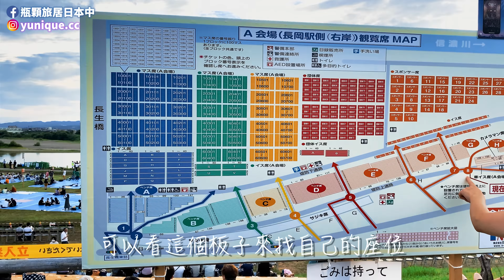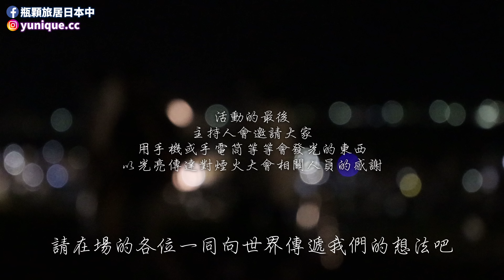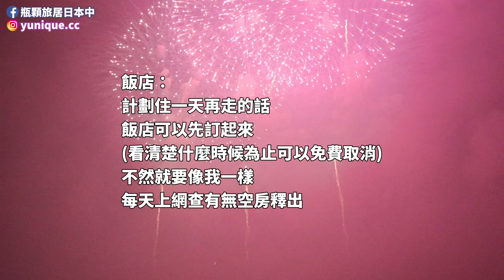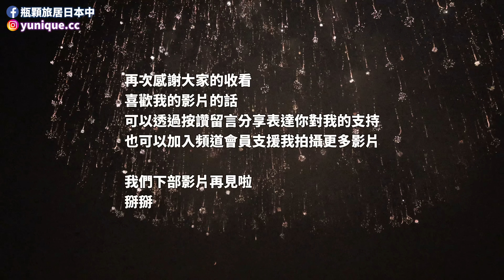4K 長岡花火大會 2022🎆✨睽違3年復活超感動之飯店炸貴住一晚7.6萬日幣！全長2公里的復興祈願不死鳥&直徑550公尺的三尺玉！日本煙火太太太壯觀｜8月必去｜日本新潟旅遊 VLOG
期待你的留言🎆日本三大煙火之一的長岡花火大會，睽違三年再次於 2022 年舉辦了！這次 @vivislifejourney1707 抽到了攝影師席，我才能跟著一同前去(我全軍覆沒)🥹謝謝她的邀請❤️

每年長岡花火大會都會在 8/2 及 8/3 舉辦，不過要參加也不容易，在訂票抽票、交通、住宿上，都要提早規劃，影片的最後，我有統整簡單的經驗分享給大家！

影片的部分並沒有所有的煙火演出，我只選了我覺得拍起來不錯的，另外，有些項目本身有搭配音樂一同施放，但因為著作權等問題，所以這邊我都重新配了音樂，還請見諒🙏🏻

00:00 精華片段
00:25 開場
01:07 長岡大飯店開箱 7.6萬日幣房
03:03 長岡花火大會簡單介紹
04:10 進入會場
04:53 長岡市長致詞
05:58 煙火: 慰霊と平和への祈り
06:40 煙火: 純金箔24K 黄金の輝き
06:59 煙火: 大河の恵み
07:48 煙火: 米百俵の心
08:29 煙火: 天地人花火🌟
09:30 煙火: 真夏のイルミネーション
09:50 煙火: 未来へ ～平和を願って～
10:02 煙火: ふるさとの四季
10:26 煙火: 錦のきらめき
11:31 煙火: フェニックス2022🌟
16:55 煙火: 夜空に輝くプレミアム
17:49 煙火: ナイアガラ&正三尺玉🌟
19:35 煙火: クリーンエナジー
20:37 煙火: フレッシュ・パワー
21:02 煙火: つながり
21:54 煙火: 正三尺玉🌟
22:23 煙火: 米百俵花火・尺玉100連発🌟
23:35 閉幕感謝
24:28 出發回飯店
24:53 飯店早餐
25:36 訂票交通住宿浴衣簡單經驗分享